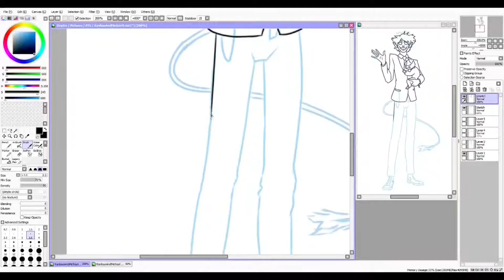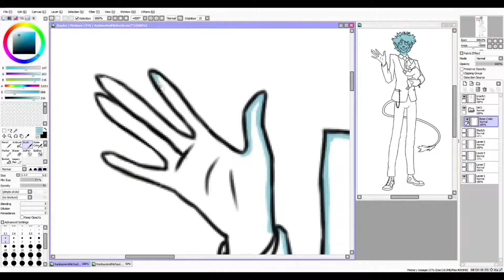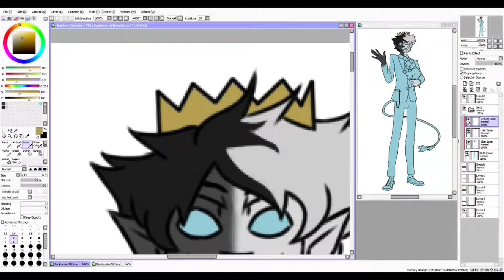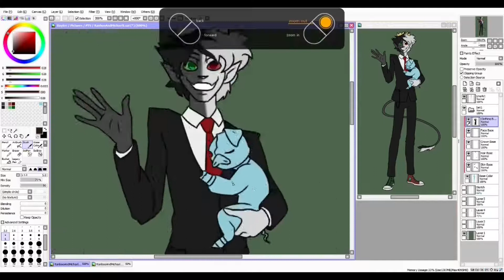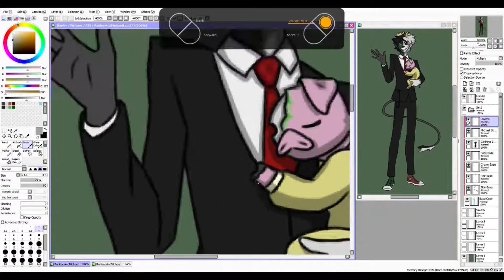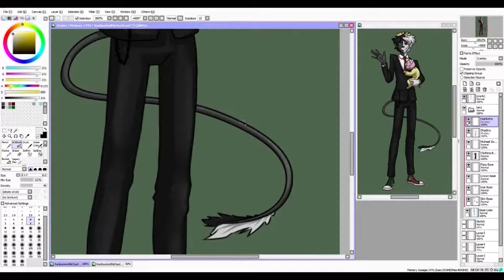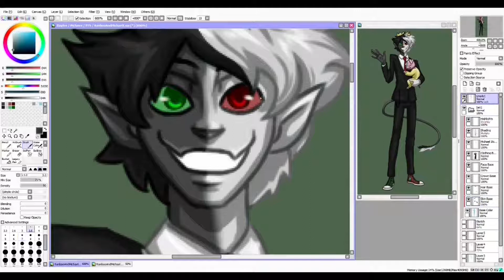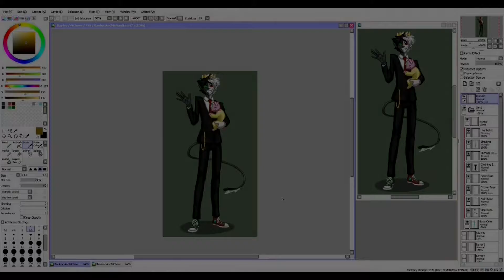Ranboo And Michael ~ DreamSMP SpeedPaint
Wanted to show some love to our favorite enderman boy, and drew him with his beloved child with Tubbo, Michael.

While you're at it, turn on the bell notification to be notified when that future content is uploaded.